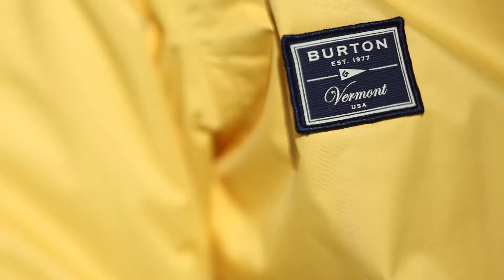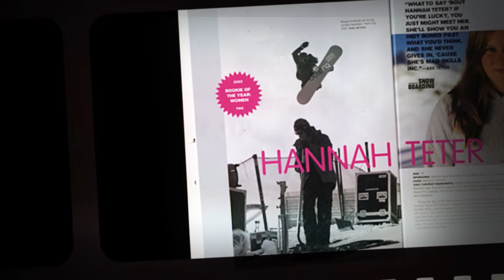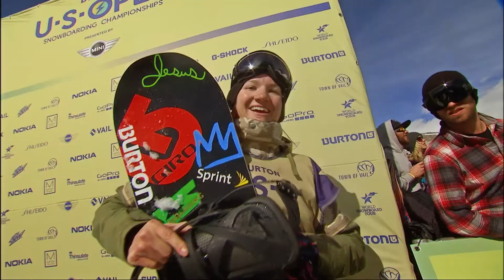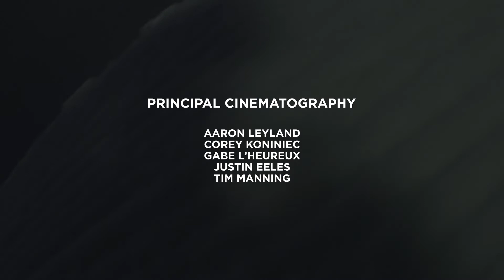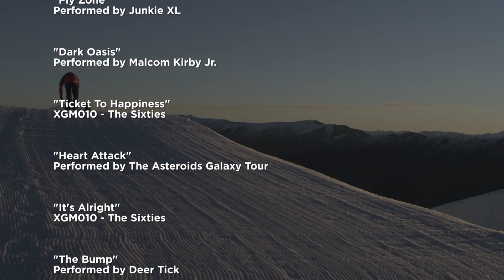Burton "Women" - 2014 Snowboard Video Series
Rider List: Kimmy Fasani, Kelly Clark, Hannah Teter, Arielle Gold, Enni Rukajärvi, and Cilka Sadar